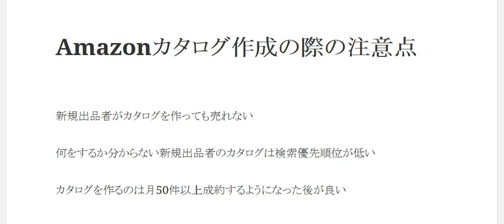カタログを作っても売れない Amazon新規出品者